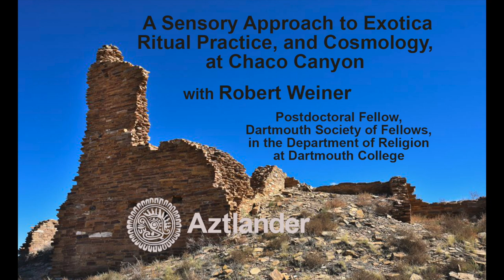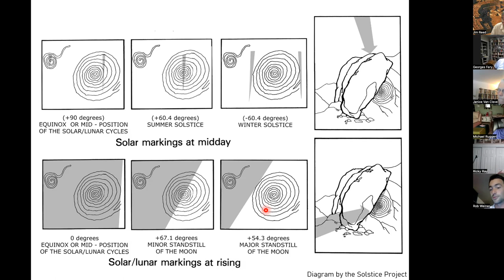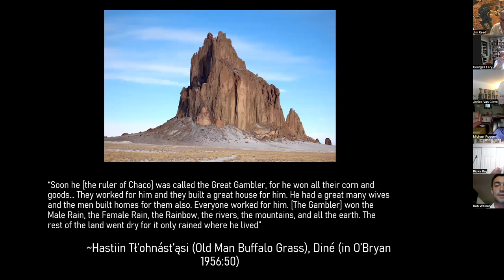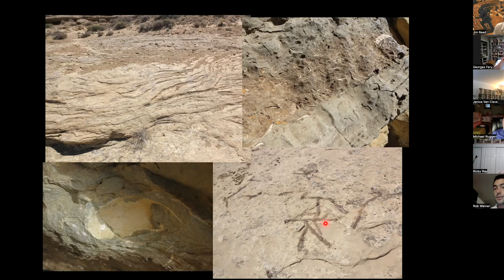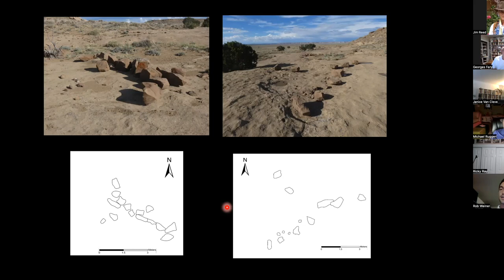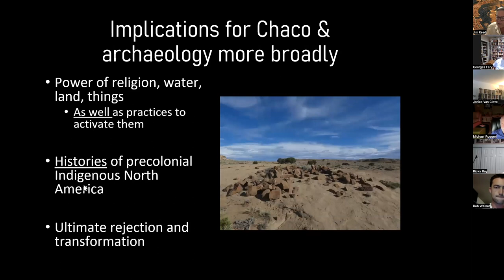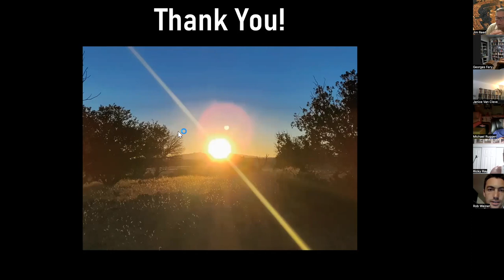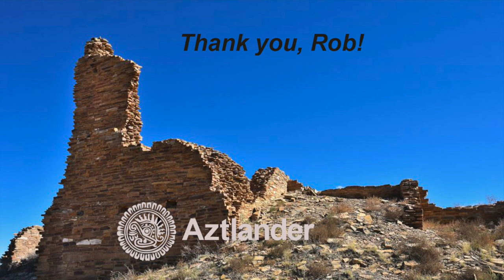“A Sensory Approach to Exotica, Ritual Practice, and Cosmology at Chaco Canyon”with Robert Weiner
Chaco Canyon (850-1200 CE) in northwestern New Mexico has been the focus of a century’s worth of archaeological research, but fundamental questions remain about the site’s status as the center of the Ancient Four Corners world. Rob outlines evidence for some components of a Chacoan religious movement in the form of artifacts (including imported Mesoamerican exotica), landscapes, and the cultural knowledge of descendant Pueblo and Diné people, with special attention given to the sensory impact of objects and places in driving larger histories of change in the precolonial U.S. Southwest.

Robert S. Weiner is now a Postdoctoral Fellow, Dartmouth Society of Fellows, in the Department of Religion at Dartmouth College. His research interests include religion, cognition and mind, monumentality, cross-cultural comparison, mythology, oral tradition, Chaco Canyon, and Diné traditional history.